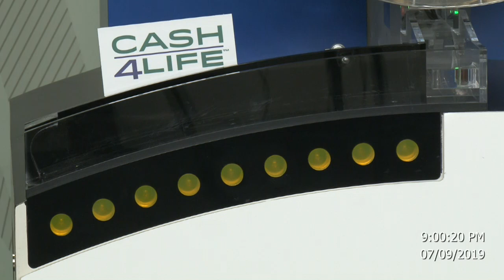Cash4Life Drawing 07-09-2019